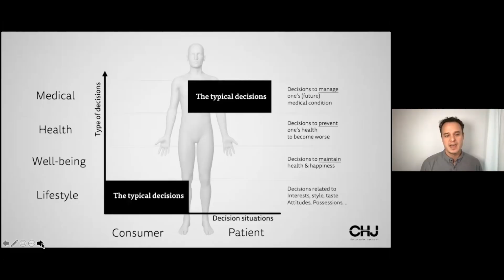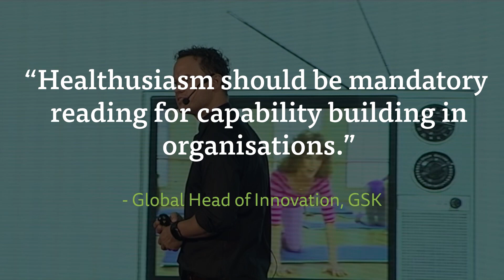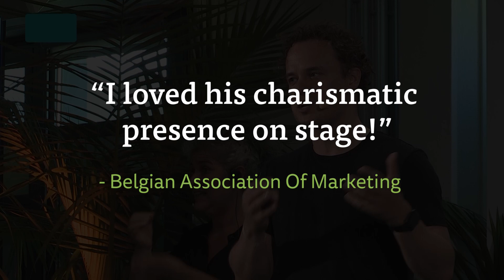Christophe Jauquet Speaker reel (2023 - short)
Christophe Jauquet is an internationally recognised author & keynote speaker. He is a visionary at the intersection of health, marketing and technology. Today, Christophe Jauquet inspires business leaders to integrate health & well-being into the core of their business. He’s on a mission to make the world a healthier & happier place, one business strategy at a time.